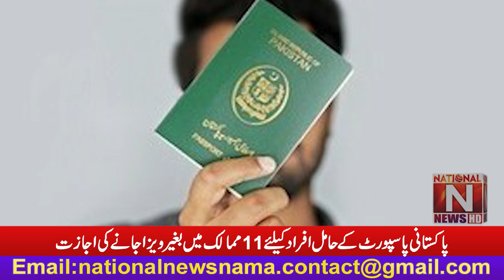Pakistani Passport Holders are Allowed to Travel to 11 Countries without a Visa (National News Nama)